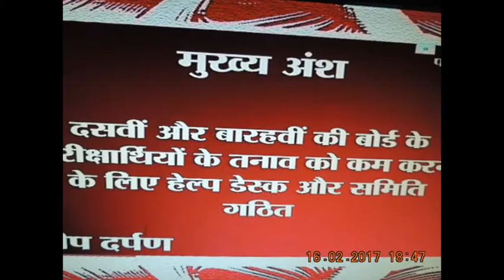Slideshow - Hon'ble RastrapathyJi -with-Contributing Authors- NEWS LIVES-THANKING...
Hon'ble President of India, Hon'ble Shri Pranab Mukherjee meeting with the Contributing Authors of the Sahapedia Volumes on Rashtrapati Bhavan at Rashtrapati Bhavan on February 16, 2017.-thanking Hon'ble RastrapathyJi - (thanking DDK-Port Blair)
 Paid tributes to the brave men who lost their lives fighting terrorists in J&K. India will always remember their valour & sacrifice. -thanking Hon'ble PM ModiJi –
SOUTH ANDAMAN POLICE WARNS SCUBA & SNORKELLING OPERATORS
National Lok Adalat, organised by Andaman & Nicobar State Legal Services Authority in association with District Legal Services Authority, Port Blair was held at CJM Court Complex, Car Nicobar yesterday under the Chairmanship of the Chief Judicial Magistrate Shri Fatik Chandra Mondal and Sr. Assistant Public Prosecutor Shri Quamarruddin in the presence of Shri Martin Luther, Secretary, Tribal Council Car Nicobar and Shri Moses Reuben, 1st Headman, village Perka as members. Shri Sudhakar, Assistant Commissioner (HQ) was also present on this occasion.
The CJM informed the present members and beneficiaries about the concept of Lok Adalat. A total of 12 cases were presented before the court under different sections of law and a total cost of Rs. 6000/- was levied by the Court to meet the ends of justice. The Tribal Council Car Nicobar, on behalf of the general public of Nicobar, expressed its gratitude for organizing the National Lok Adalat, a communication from the Asst Commissioner (HQ), Car Nicobar said - thanking - thanking Medias !!! thanking google !!! yenyesar